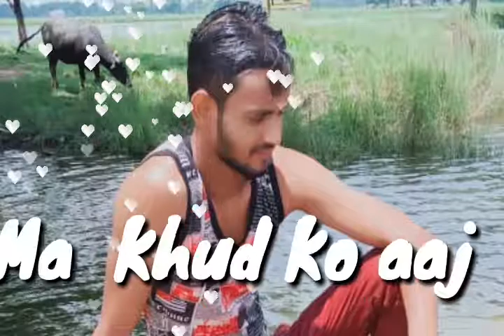Tujhko Mubarak Teri jai Ho